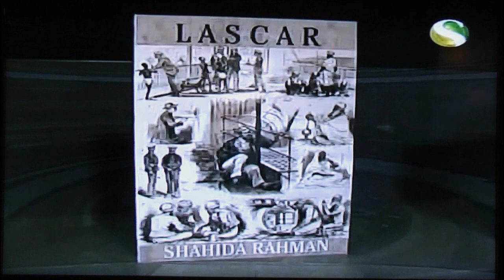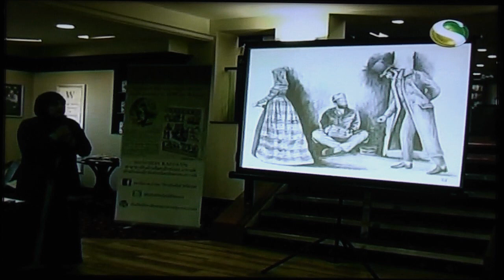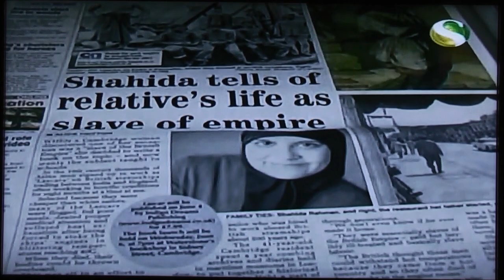Lascar: Cambridge Book Launch - Channel S News Clip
This is a news clip from Channel S (Sky channel 814), a television channel targeting the British Bangladeshi community. Mamun Rashid, Cambridge Correspondent for Channel S, reports this news story in Bengali, and was also present at the Cambridge Book Launch for Shahida Rahman's first novel 'Lascar'. This took place in June 2012 at Waterstone's in Cambridge. Some scenes are in English.